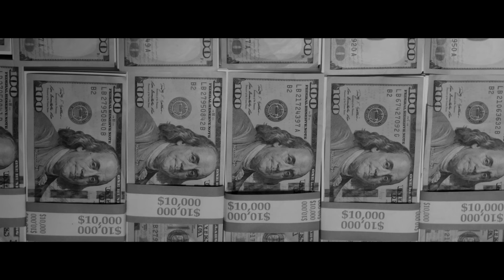GRISELDA - DR BIRDS (OFFICIAL VIDEO)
DR BIRDS

Director: Hype Williams | Producer: Hype Williams | Production Company: HW Worldwide | Editor: Joe Guest, Final Cut | Editor: Eric Alexander Hughes, Final Cut